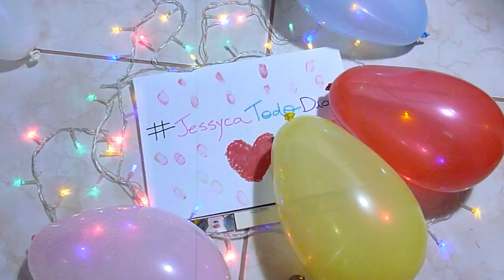TAG: Avon | JessycaTodoDia 25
QUER ME FAZER UMA PERGUNTA? ENTÃO CORRE E ESCREVA PARA O MEU ASK

ENDEREÇO
CAIXA POSTAL 89
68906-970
MACAPÁ - AP

Dúvidas? Sugestões de vídeos? Deixem nos comentários! =)

♥ LOVE YOU ♥